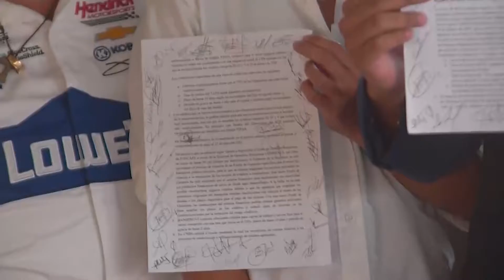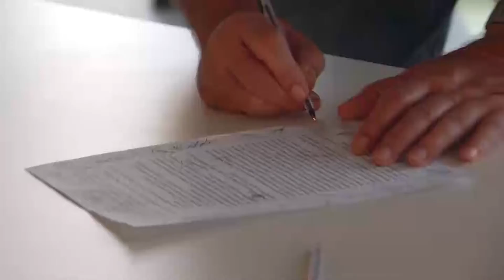Firma de acuerdo Transporte y gobierno 23 jul 21